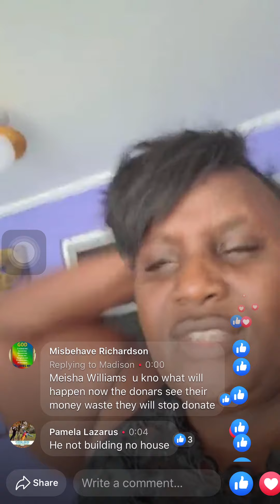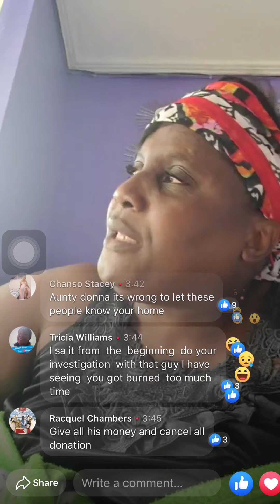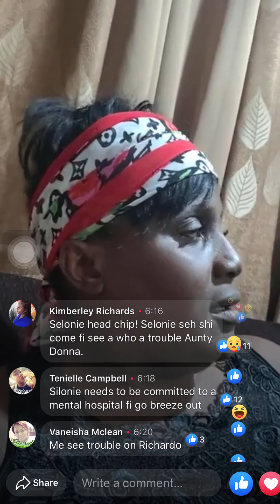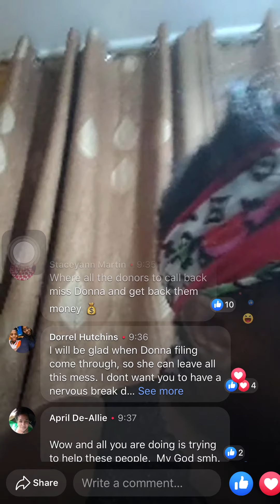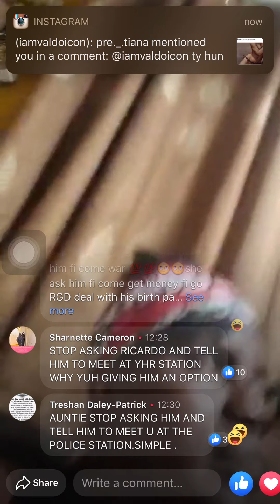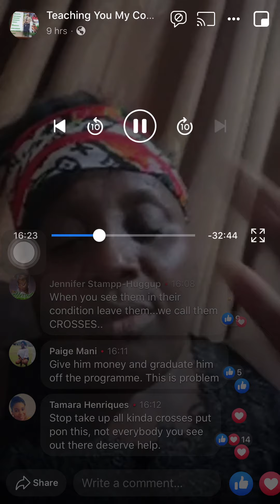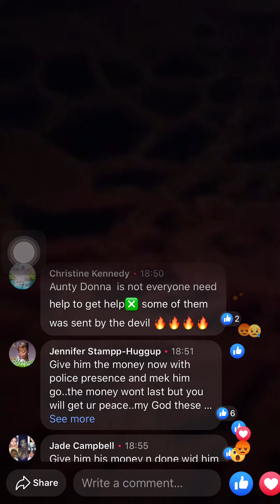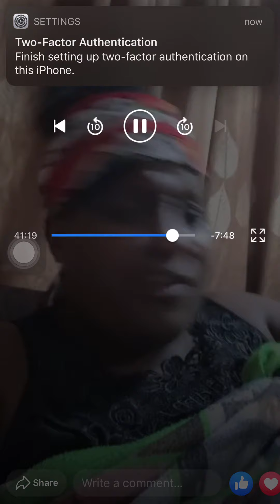MISS DONNA - RICARDO CAME FOR ALL HIS MONEY AND GETS INTO FIGHT ,DONNA CALL POLICE (FULL VIDEO )